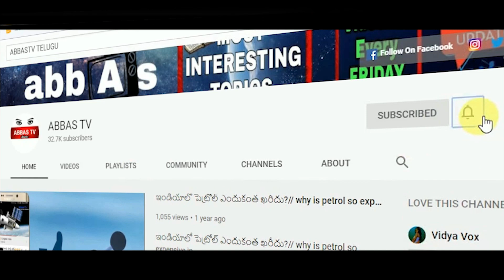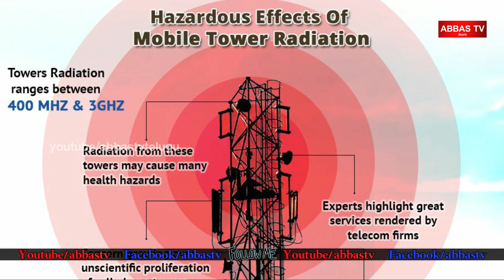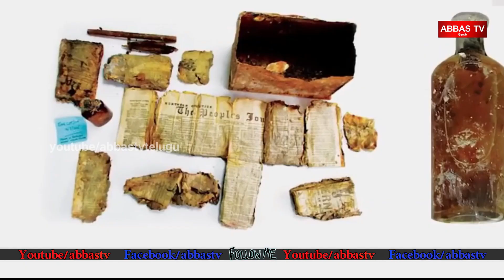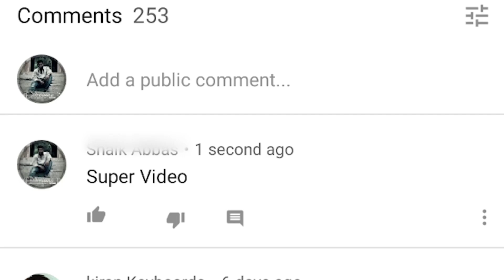Earth After Humans in Telugu || మనిషి అంతం అయితే భూమి ఎలా ఉంటుంది? || ABBAS TV తెలుగు Facts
మనిషి అంతం అయితే భూమి ఎలా ఉంటుంది? || Earth After Humans in Telugu ||  ABBAS TV తెలుగు Facts

 Goal To Reach :-

10000    ---   likes
1000      ---   comments
100        ---   shares

*AND YOUR UNLIMITED LOVE*